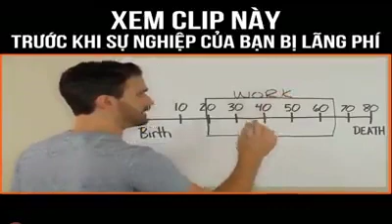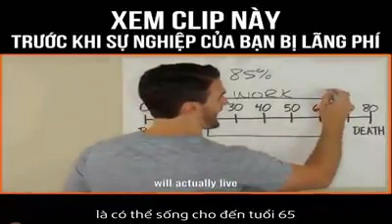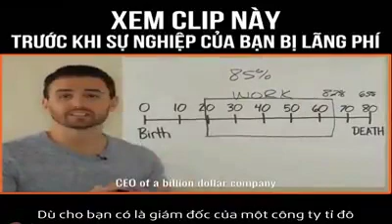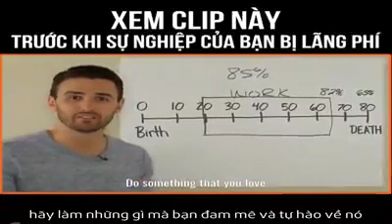Đừng lãng phí thời gian! Hãy theo đuổi đam mê